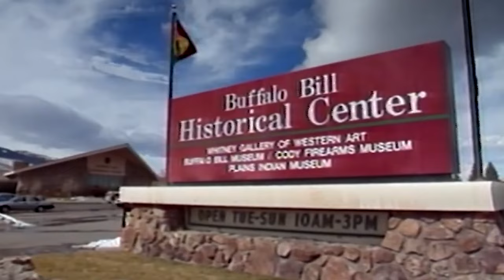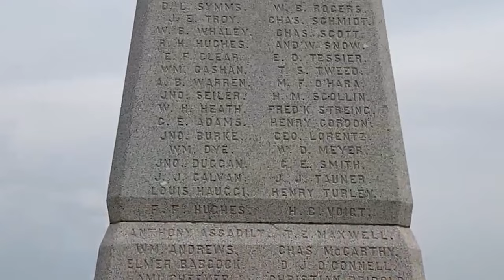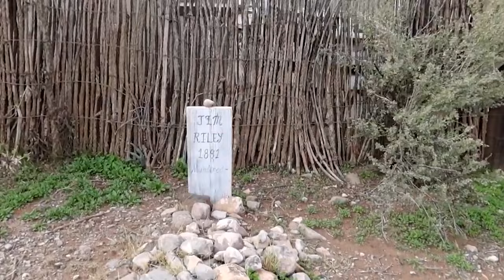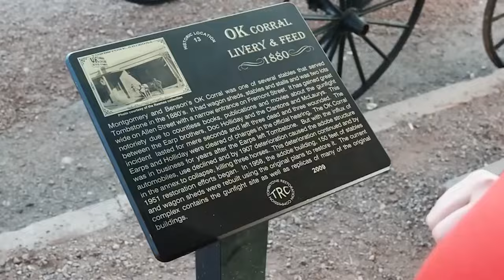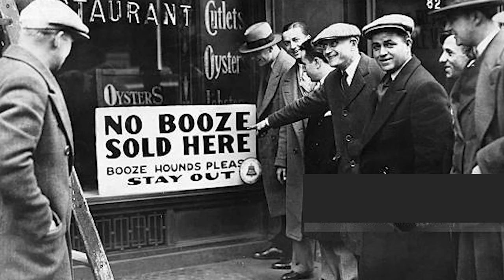25 Fascinating American Old West Photos!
25 Fascinating American Old West Photos!
During the 1800s, the Wild West stood as an untamed frontier where outlaw gangs roamed without restraint. This era was marked by the presence of both heroes and villains, adventure, and danger. Remarkably, there are surviving photographs from this bygone time that provide a unique glimpse into an often romanticized period of American history. Take a moment to explore these captivating photos from the Old Wild West and consider if they might challenge some of your preconceived notions about this period in American history.